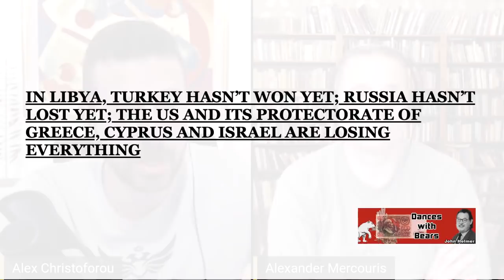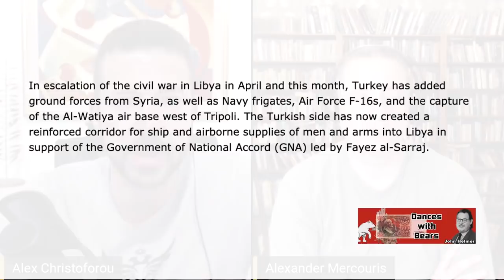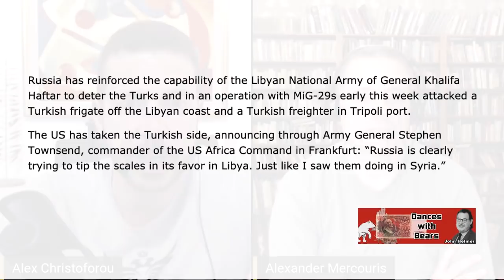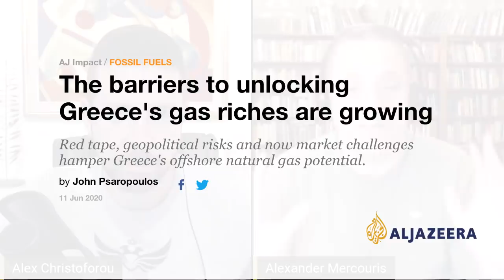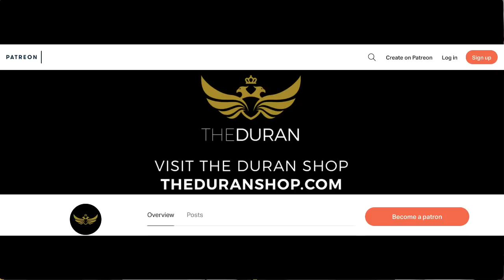Libya and the East Med Pipeline | Part 1| The Duran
The Duran’s Alex Christoforou and Editor-in-Chief Alexander Mercouris discuss the unfolding conflict in Libya which has taken a turn towards Turkey's favor as Erdogan's intervention in the conflict has now pushed Egypt to search for a diplomatic, power-sharing, solution to the brutal civil war.

Meanwhile Erdogan said Turkey would step-up its cooperation with the Tripoli based Sarraj government, to drill for natural resources in the EastMed based on an agreement on sea borders signed by Turkey and Libya last November, a move which draws Greece, Cyprus and Israel into the crowded and dangerous Libyan conflict.